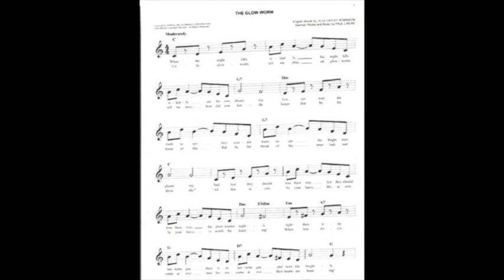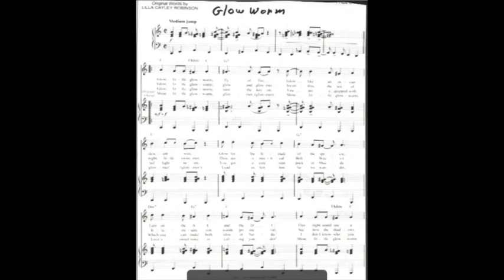Glow worm song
Linda is playing the glow worm song on a Casio keyboard.